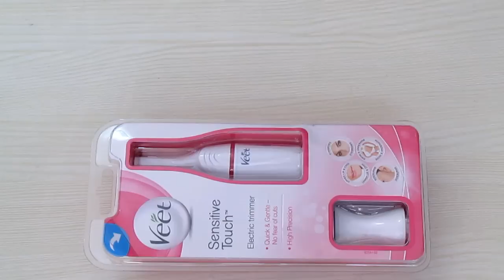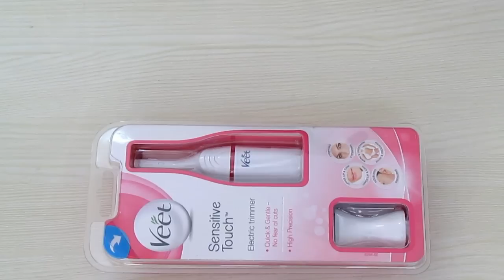VEET SENSITIVE TOUCH ELECTRIC TRIMMER REVIEW IN HINDI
-  VEET SENSITIVE TOUCH ELECTRIC TRIMMER REVIEW:
-  Veet Sensitive Touch Trimmer Review & Demo
 - Remove Bikini/Underarms/Facial Hair without cut

Price: Rs.2250 but you can buy for 1500 to 1650 Rs in the online sale.

REVIEW
It is a gentle hair removal and precise shaping for your delicate body parts, ideal for upper lip, side burns, and eyebrow's extra growth.

Price: M.R.P is 2250 Rs  .but you can buy for 1500 to 1650 Rs in the online sale.

Reasons You Should Buy Veet Sensitive Touch Electric Trimmer.

1. Painless
2. Handy while traveling
3. Ease of use
4. NO risk of cuts

Here is a link for herbal hair spa with henna at home

PERSONAL CARE PRODUCTS WE USE♥♥♥
1.Electric Trimmer
2.Bikini Trimmer
3.Philips Satinelle Epilator
3.Herbal hair spa Indigo Powder
4.Herbal Henna

MOM CARE CARE PRODUCTS WE USE♥♥♥
1. Nursing Breast Pads
2. Cesearean C-Section Scars cream
3. Maternity Pad Bag
4. Bio Oil
5. Diaper Bag
6. Vwash
7. Pregnancy belts
8. Pregnancy Pillow
9. Pregnancy Back Pain Support
10. Mom Health Drink
11. Zandu StriVeda Satavari Lactation

MY BABY BATHING & SKIN CARE PRODUCTS WE USE♥♥♥
1. Johnsons Shampoo
2. SebaMed Shampoo
3. SebaMed Body Wash
4. Johnsons Head to Toe Wash
5. Seba Med Lotion
6. Johnsons Head to Toe Lotion
7. Seba Med Face Cream
8. Banana Boat Sunscreen
9. Seba Med Sunscreen
10. Aquaphor Rash Cream
11. Butt Paste Rash Cream
12. Aveeno Body Wash
13. Aquaphor Rash Cream
14. Baby Wipes
15. Dead Sea Mud Mask
16. Pampers New Diapers Pants

BABY MASSAGE PRODUCTS WE USE♥♥♥
1. Forrest Essential Baby Massage Oil
2. Kama Ayurveda Baby Massage Oil
3. Extra Virgin Coconut Oil
4. Almond Oil

 BABY FEEDING PRODUCTS WE USE♥♥♥
1. Feeding Bottle Philips
2. Feeding Bottle Dr. Brown
3. Storage Bottle
4. Medela Breast Pump Manual
5. Medela Breast Pump Electric
6. Dr. Brown Bottle Warmer
7. Philips Bottle Sterilizer
8. Milton Flask
9. Formula Nan-Pro
10. Formula Similac
11. Formula Enfamil
12. Cerelac
13. Philips Avent Sippy Cup (6-9 Months)
14. Philips Avent Sippy Cup (9-12 Months)
15. Munchkin Miracle 360 Degree Cup
16- Baby Feeding chair
17. LuvLap Galaxy Stroller/Pram